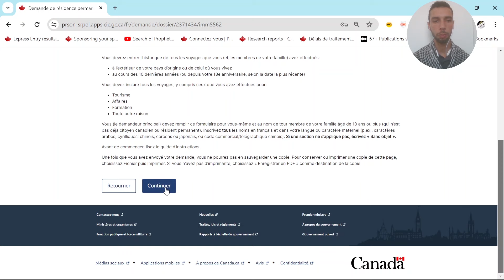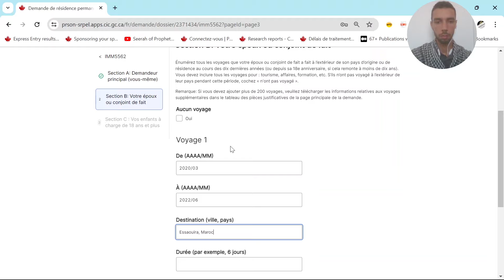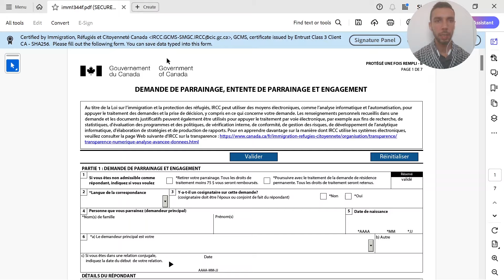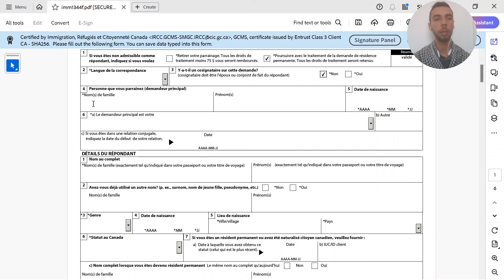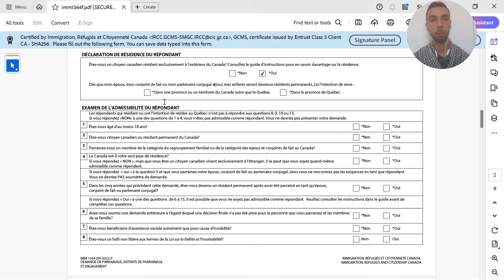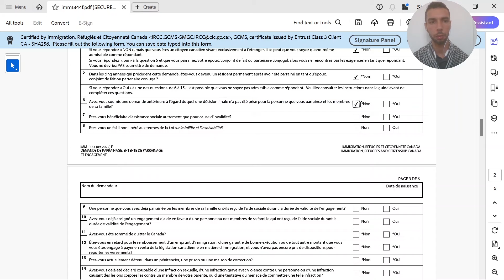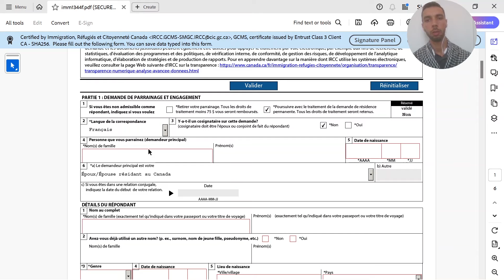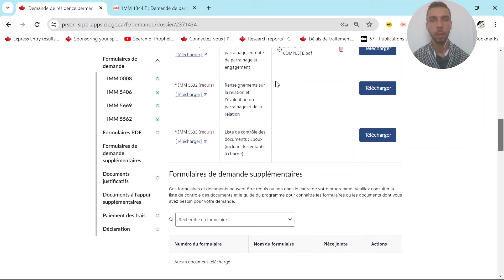Comment remplir le formulaire IMM1344 parrainage famille Canada (4/7)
0:00 Liste de voyages
0:14 Section A Demandeur
0:40 Section B Epoux
2:20 IMM1344 Parrainage
3:46 Détails du répondant
5:00 Résidence du répondant
5:50 Admissibilité du répondant
8:25 Validation et téléchargement

Vous pouvez parrainer votre époux, votre conjoint de fait, votre partenaire ou votre enfant si :
-vous avez 18 ans ou plus;
-vous êtes un citoyen canadien, un résident permanent du Canada ou une personne inscrite au Canada en tant qu’Indien aux termes de la Loi sur les Indiens du Canada :
-si vous êtes un citoyen canadien et que vous vivez à l’extérieur du Canada, vous devez démontrer que vous avez l’intention de vivre au Canada lorsque les personnes que vous souhaitez parrainer deviendront des résidents permanents;
-vous ne pouvez pas parrainer quelqu’un si vous êtes un résident permanent et que vous vivez à l’extérieur du Canada;
-vous pouvez prouver que vous ne recevez pas d’aide sociale pour une raison autre qu’une invalidité;
-vous pouvez répondre aux besoins fondamentaux des personnes que vous souhaitez parrainer.

Si vous vivez à l’extérieur du Québec
Pour devenir répondant, vous devez promettre de subvenir financièrement aux besoins des personnes que vous parrainez pendant une période donnée. Cette promesse s’appelle un « engagement ».

Vous vous engagez ainsi à :
-subvenir financièrement aux besoins des membres de votre famille parrainés, à partir du moment où ils deviennent résidents permanents;
-rembourser toute aide sociale provinciale que les membres de votre famille parrainés auront reçue au cours de cette période.

Aux termes de l’entente de parrainage :

-vous subviendrez aux besoins essentiels des membres de votre famille que vous parrainez;
-les personnes que vous parrainez s’efforceront de subvenir à leurs besoins et à ceux des membres de leur famille.

Lorsque vous présentez une demande, vous devez remplir et signer le formulaire qui comprend l’engagement et l’entente de parrainage.

Exigences en matière de revenu:
Dans la plupart des cas, il n’y a pas d’exigence de revenu pour parrainer votre époux, votre conjoint de fait, votre partenaire ou votre enfant à charge. Vous devez démontrer que vous avez suffisamment d’argent pour répondre aux exigences en matière de revenu seulement si :
-vous parrainez un enfant à charge qui a lui-même un ou plusieurs enfants à charge, ou
-vous parrainez un époux, un conjoint ou un partenaire qui a un enfant à charge, et cet enfant à charge a lui-même un ou plusieurs enfants à charge.

Les instructions pour remplir le formulaire Évaluation de la situation financière expliquent combien d’argent il vous faudra et comment remplir le formulaire.

Vous obtiendrez le formulaire lorsque vous téléchargerez votre trousse de demande.

Si vous vivez au Québec:
-Vous devez répondre aux exigences du Québec en matière de parrainage aux fins d’immigration une fois que nous vous avons approuvé comme répondant. Vous devez également signer un engagement avec la province de Québec. Le ministère du Québec chargé de l’immigration évaluera votre revenu.

Qui vous pouvez parrainer
Vous pouvez parrainer votre époux, votre conjoint de fait, votre partenaire conjugal ou votre enfant à charge.

Votre époux
Votre époux peut être de n’importe quel sexe et doit :

être légalement marié avec vous
avoir au moins 18 ans
Votre conjoint de fait

n’est pas légalement marié avec vous
peut être de n’importe quel sexe
est âgé d’au moins 18 ans
vit avec vous depuis au moins 12 mois consécutifs, ce qui signifie que vous vivez ensemble, en relation conjugale, de façon continue depuis un an, sans périodes prolongées de séparation
Toute période de séparation doit être :
de courte durée
temporaire
Nous estimons qu’une union de fait prend fin si l’un ou l’autre des conjoints met fin à la relation.

Vous devrez établir la preuve de votre union de fait.

Votre partenaire conjugal
Votre partenaire conjugal :

n’est pas légalement marié avec vous et n’est pas votre conjoint de fait
est en relation avec vous depuis au moins un an
habite à l’extérieur du Canada
ne peut pas vivre avec vous ou vous épouser dans son pays de résidence pour des motifs importants relatifs à la loi et à l’immigration.